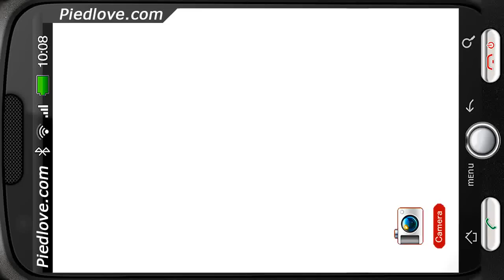Happy New Year Fireworks Deluxe HD Edition 3D Live Wallpaper for Android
Beautiful fireworks bright fires will report us about approach of New Year.
We congratulate all of us with New Year!

This festive night volleys of flash and fireworks will decorate the evening sky.
Spangles, explosions and fiery tails tracers will break off the night festive sky and will present pleasure of a holiday!

Unrestrained rage of the raged air streams tears the atmosphere to pieces,
and the roar of their collision was carried far around, advancing a zone of occurrence of a total holiday by deca-meters...
The holiday spread over the planet, suppressing any imagination the shown power.
The immense fiery shaft, from edge to edge of the horizon, came nearer New Year...

Christmas sounds available.
Really Full HD, really 3D.